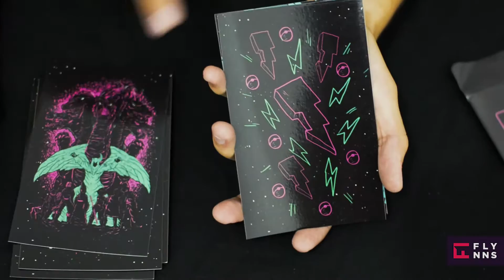UNBOXING - NERD LOOT 7 - Nostalgia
O Nerd Loot desse mês promete trazer muitas coisas que fizeram nossa infância feliz! Confira o que dropou na nossa caixa!